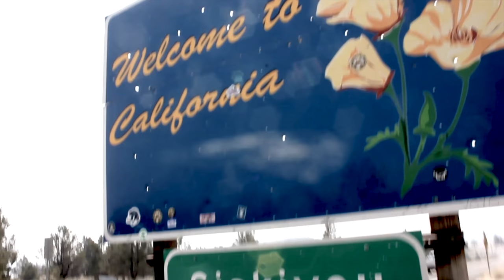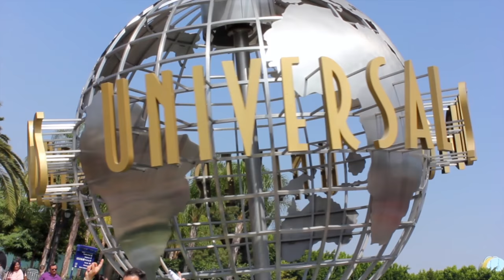CALIFORNIA ROAD TRIP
We drove from vancouver bc to san francisco, LA, joshua tree, vegas, lake tahoe + back again with many stops in between

Lots of driving, murder podcasts, bad sleeps + eating on the road but would do it all again in a heartbeat

Song: moi je - fais rien (petit biscuit remix)